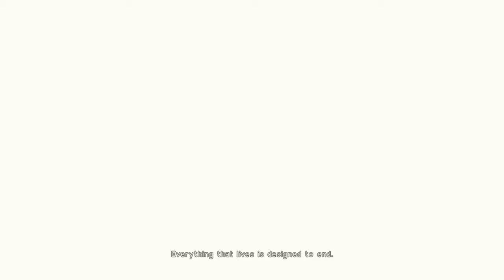NieRAutomata | Incercam alt stil de joc!